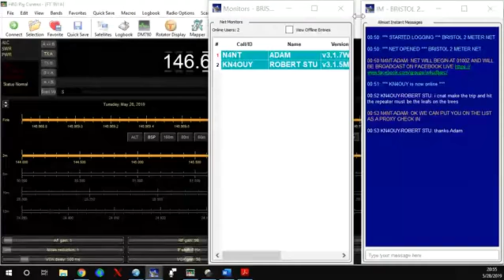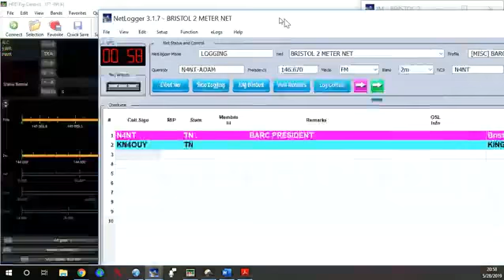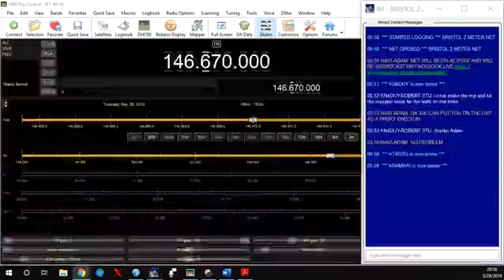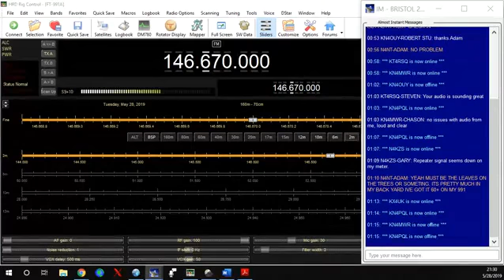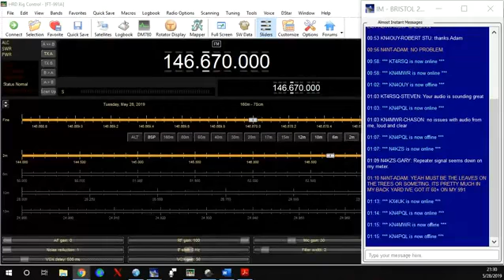Bristol 2 Meter Net 05-8-19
Net starts at 2100 (approximately 4:44 seconds into the video)